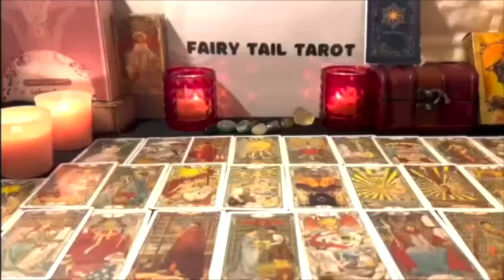PISCES 😩Someone Trying to get Your attention🎯YOU Have No Idea This is what They are planning‼️🤯📵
Pisces Love
Pisces 2023
Pisces today
Pisces february